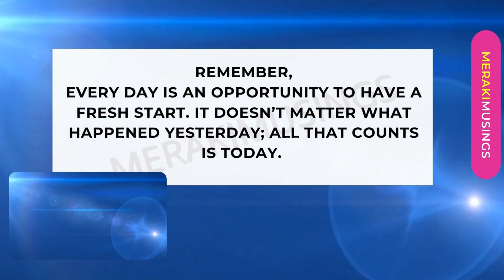Someone Needs to See This Today! 💝 Inspiration || MerakiMusings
Someone Needs to See This Today!  This is Life Changing!  💝 Inspiration || MerakiMusings
Just Relax! You will never miss this.

Do this and manifest anything effortlessly while you sleep -  🥰 💝 MerakiMusings || Just 17 seconds and you're there 😊

Remember this while Manifesting .Choose Celebration! Grow and Choose Joy. You're meant to see this! Everything is always working out for you!  I am so glad this video reaches you!
 You are exactly where you need to be! I hope this video finds you at the right time! Appreciate Yourself. You're Amazing The Way YOU ARE! Sending Lots of Love...
Give your worries and everything to God, start your day with powerful motivational quotes, thoughts, affirmations, words of wisdom, and channeled messages from God!

Infinite Gratitude and much Love always. May you and your loved ones, family, friends be safe, secure, and protected. Thank You Thank You Thank You! 😇🌈🦋🙏🕉️ - Team MerakiMusings